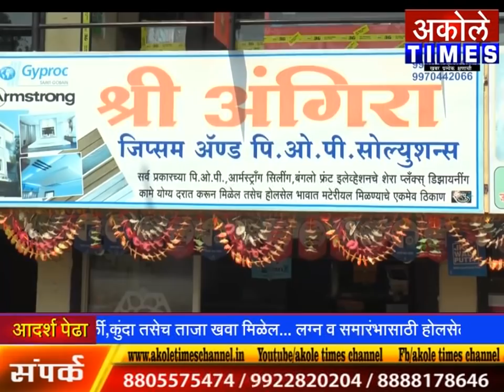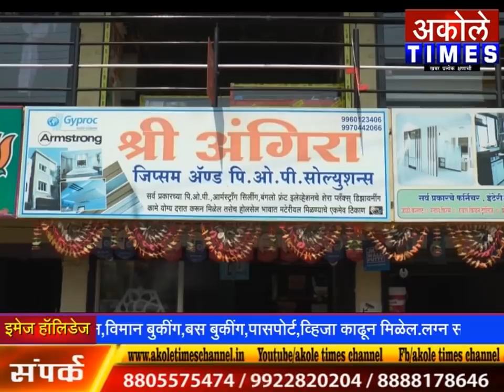दि.03/4/2018 चे अकोले तालुक्यातील अपडेट घडामोडी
खबर प्रत्येक क्षणाची...पोस्ट शर करा आणि रहा अकोलेतील प्रत्येक घटनेशी अपडेट